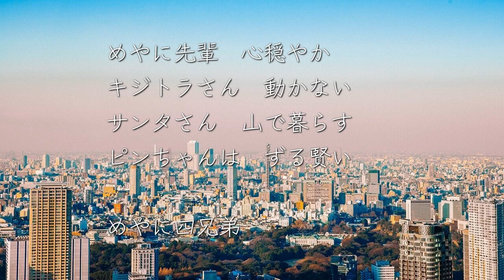12月5日ミニロト予想